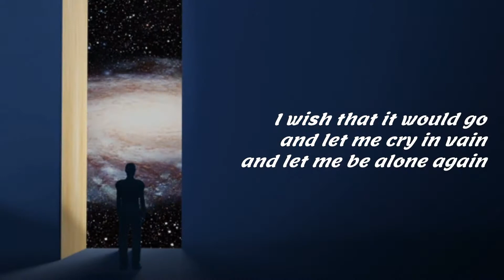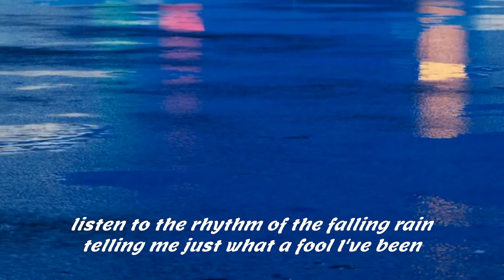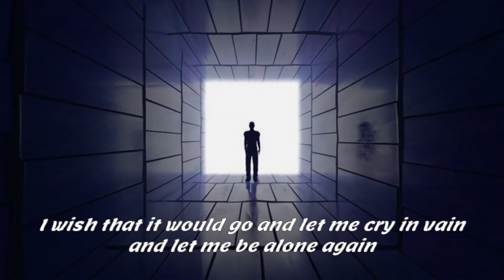Splitting up is always on a rainy day !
【Rhythm Of The Rain】 Artist：The Cascades

© Copyright。Public reproduction in any media is not allowed。Private sharing is welcome。